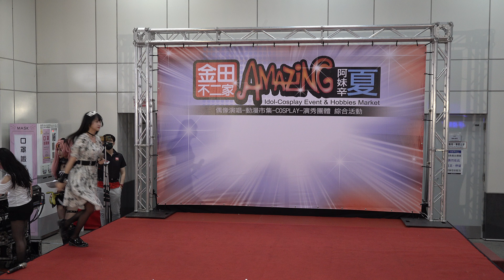2024/08/03【金田不二家AMAZING阿妹辛2024夏季場 - モリトピア 森林烏托邦 MoriTopia】